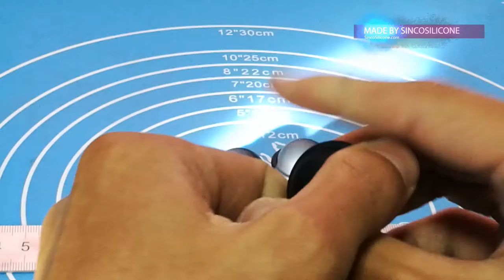silicone rubber parts for massager - sincosilicone manufacturing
We produce engineered molded parts, custom rubber parts, rubber gaskets, ... Liquid Silicone (LSR) Molded Parts High-precision LSR parts